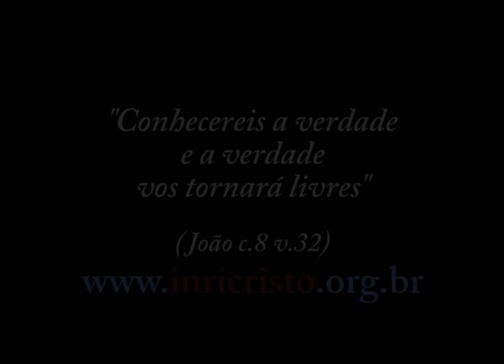19/10/2013 - INRI CRISTO ao vivo no canal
Perguntas a INRI CRISTO:
- Nós, quando nascemos, chegamos nessa vida como seres totalmente sinceros, e por isso dizem que criança não mente. Mas logo cedo na nossa infância, somos ensinados de que não podemos falar tudo o que pensamos, pois é "falta de educação". O que você acha dessas mentiras que são para agradar? Sei que você fala a verdade, doa a quem doer, então queria que explicasse no nosso caso, dos humanos normais... Temos como viver falando sempre a verdade ou essas mentirinhas são um mal necessário?
- Há umas semanas fiz uma pergunta sobre sobrevivência, mas não me expliquei bem. Vou dar um exemplo concreto: Imaginemos que uma pessoa é raptada e os raptores obrigam-na a mentir, roubar ou cometer um crime... e se a pessoa não obedecer, é ameaçada de morte. Qual a melhor atitude que a pessoa raptada deve ter:  deixar-se matar ou obedecer aos raptores?
- No futuro, após a hecatombe nuclear, o Brasil será governado por presidente?
- Sou Católico Apostólico Romano e tenho uma pergunta a fazer, já que você diz ser o Cristo, nos responda: o evangelho apócrifo de Santa Maria Madalena é real? Ou seja, você teve filhos com ela? Conhece a Flor de Santo Grau? É verdade que os filhos de vocês tem poderes inimagináveis?
- Você disse que foi o 1º homem a ser feito por Deus. Você se lembra como era o Jardim do Éden? E quem era a EVA? Por acaso já se encontrou com a reencarnação dela?
- O que acontece depois que a gente morre, independente da pessoa acreditar ou não? Eu não sigo nenhuma religião, mas sempre procurei fazer o bem. Quando eu ouço o INRI falar eu sinto paz. É muito bom isso.
- O cachorro é o melhor amigo do homem?
- Conversei recentemente com um fanático religioso escravo de Roma, e ele afirmou que a Inquisição não teve nada haver com a igreja católica, que isso é uma perseguição contra a ''igreja de Cristo''. Como pode isso? Responde pra ele saber que ele está equivocado!
- Poderia falar ou aprofundar a respeito do Planeta X (Hercólubus, Absinto, Nibiru... chame do nome que quiser)? Sei que a cada 3600 anos esse orbe completa a sua órbita completa e é responsável por abalar as estruturas de muitos planetas por onde passa, ocasionando cataclismos e outros eventos em seus campos magnéticos. Eu acredito que esse orbe irá passar em nosso sistema planetário e será responsável por muitos eventos como o aumento de terremotos, cataclismos e 3 dias de escuridão na terra e etc.
- Suponha que uma pessoa tenha muito amor à matéria como, por exemplo, amor à própria casa. Também imagine que, por algum motivo, esta pessoa morra. É possível que no futuro esta casa seja "visitada" por esse espírito? Em outras palavras: existem lugares mal-assombrados?
- Recebi um bilhete na caixa de correio dois dias atrás com uma imagem de uma estrela estranha, não gostei, amassei e joguei fora! No outro dia apareceu de novo no pé da minha cama e não consegui dormir mais direito, tendo pesadelos essa última sexta. Hoje tentei queimar esse bilhete ruim e ele apagou sozinho! Não sei o que fazer mais, porque não consigo jogar fora. Essa coisa tá trazendo coisa ruim para minha casa e minha família! Você pode me ajudar?
- INRI, o que significa a passagem de Apocalipse que diz que o Messias teria pés de latão reluzente, voz como de muitas águas e o rosto como o sol do meio dia?